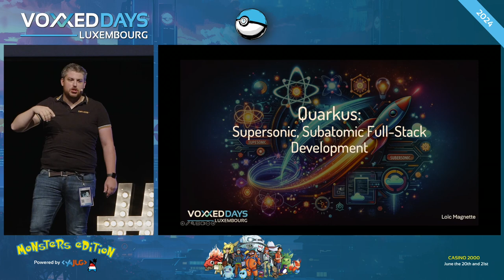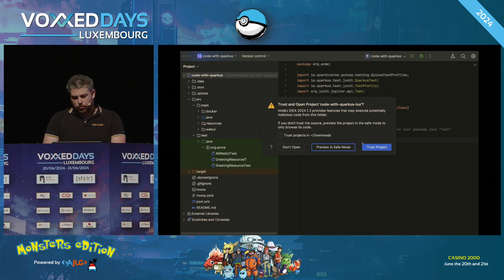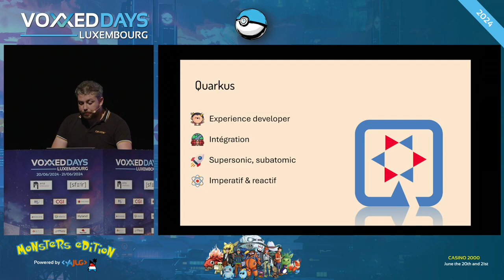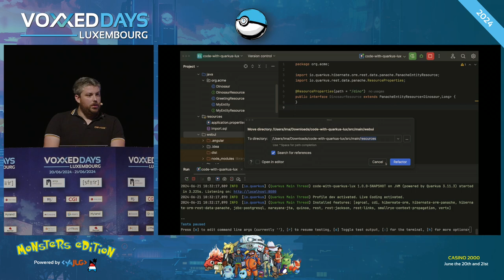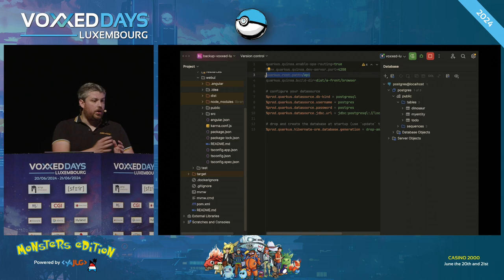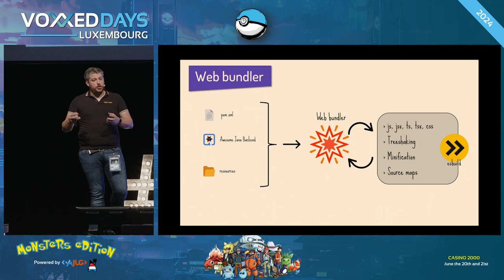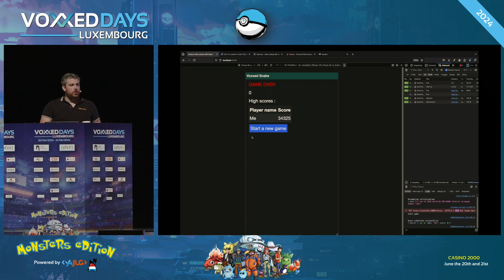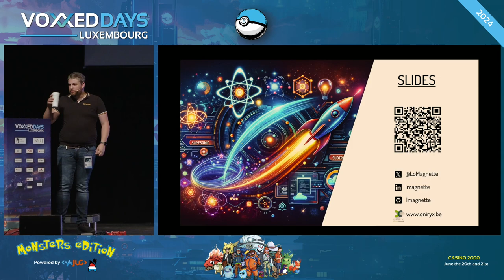Quarkus: Supersonic, Subatomic Full-Stack Development (Loïc Magnette)